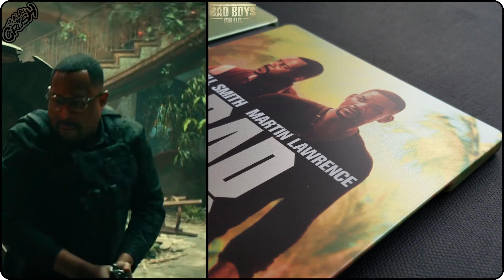Bad Boys For Life (2020) 4K Bluray Steelbook Unboxing | Best Buy Exclusive (4K Video) Will Smith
[SHOWCASING]
Bad Boys for Life (2020)
Best Buy Exclusive 4K Ultra HD Bluray Steelbook

[DIRECTED BY]
Adil El Arbi
Bilall Fallah

[STARRING]
Will Smith as Mike
Martin Lawrence as Marcus
Vanessa Hudgens
Alexander Ludwig
Charles Melton
Paola Núñez
Kate del Castillo
Nicky Jam
Joe Pantoliano
Jacob Scipio
Theresa Randle

[PRODUCED BY]
Jerry Bruckheimer
Will Smith
Doug Belgrad

[SCREENPLAY BY]
Chris Bremner
Peter Craig
Joe Carnahan

[STORY ON]
Peter Craig
Joe Carnahan

[BASED ON]
Characters
by George Gallo

Lorne Balfe

[CINEMATOGRAPHY]
Robrecht Heyvaert

[EDITED BY]
Dan Lebental
Peter McNulty

[SPECIFICATION]
Video Codec: HEVC / H.265
Resolution: Native 4K (2160p)
HDR: HDR10
Original aspect ratio: 2.39:1
Audio:
-English: DTS:X
-English: DTS-HD Master Audio 7.1 (48kHz, 24-bit)
Subtitles: English SDH
Discs: Twp-disc set (1BD-66, 1 BD-50)
Packaging: Steelbook - Matte Finish
Playback: Region A (4K Disc: Region Free)

[SPECIAL FEATURES]
00:12

[PRODUCTION COMPANY]
Columbia Pictures

2.0 Entertainment

Don Simpson/Jerry Bruckheimer Films

Overbrook Entertainment

[DISTRIBUTED BY]
Sony Pictures Releasing